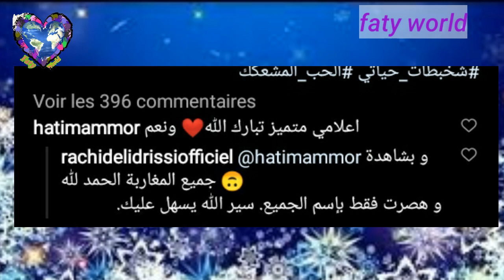مشادة كلامية بين الاعلامي رشيد الإدريسي وحاتم عمور بعد نهاية مبارة المغرب والجزائر...لهذا السبب!